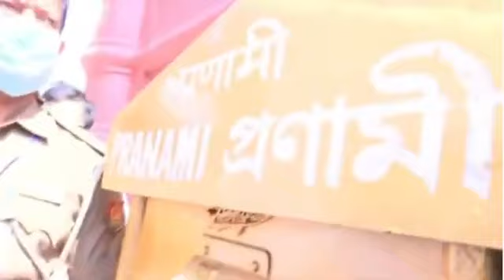Amit Shah Innagurate Silver Gate at Matabari Temple 🔥🔥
Tripura Top News Update 🔥🔥